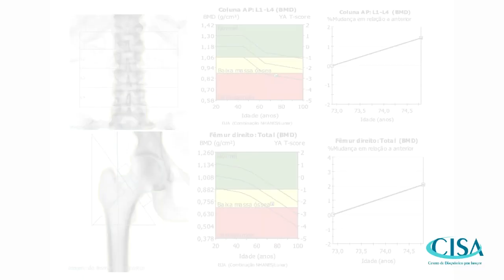Densitometria Óssea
Você sabe como é feita uma densitometria óssea? Conheça um pouco mais sobre esse exame.
CISA- Centro de Diagnóstico por Imagem